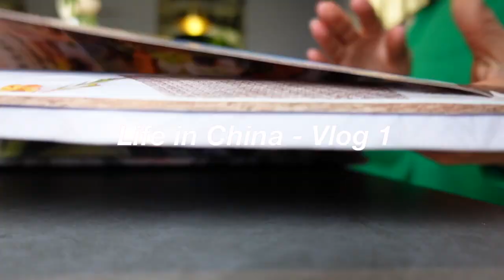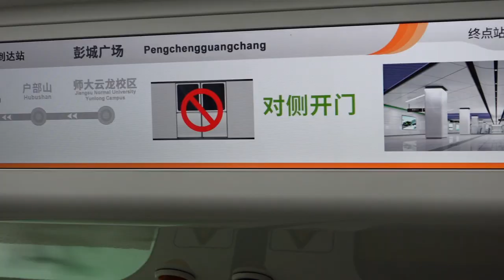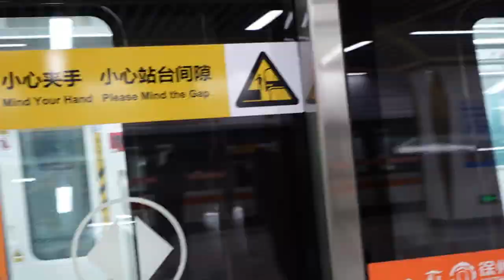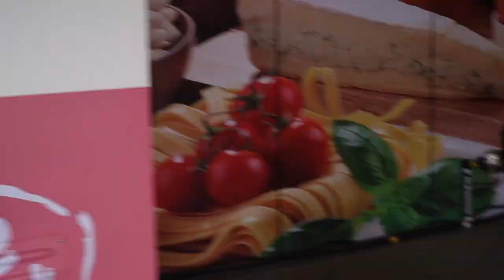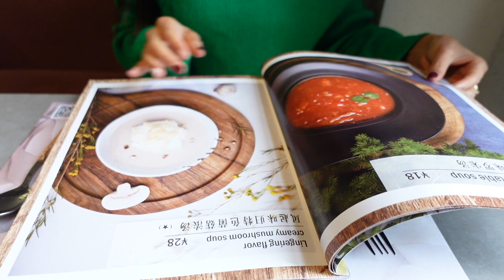CHINA VLOG: Brunch, Self Care, Coffee & iPhone 13 Pro Max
Hi Guys. In this vlog I'll be taking you guys along with me as I reset into 2022.  I hope you guys enjoy this vid and I can't wait to share more xxx

much appreciated!

all background music from: kazadibeats (YouTube)